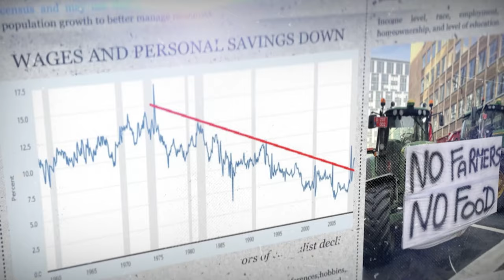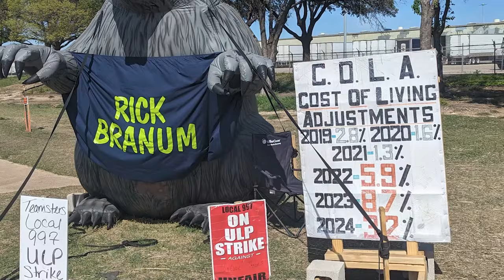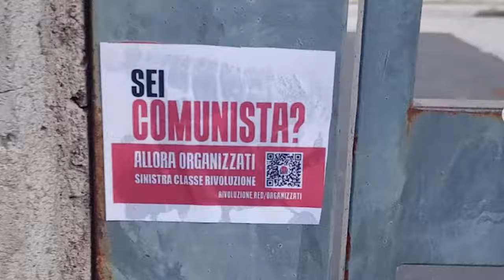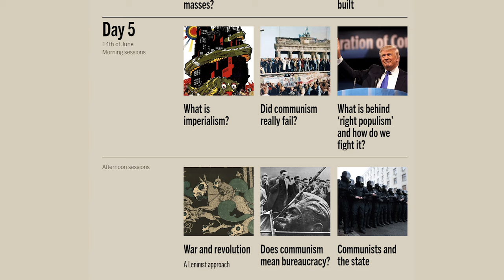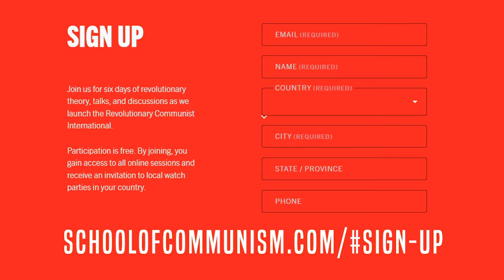A new Revolutionary Communist International is coming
On 10 June, hundreds of communists will gather in Italy, joined by thousands participating online, to found a new Revolutionary Communist International, to fight for socialist revolution across the globe.

Why are we founding the RCI?

Capitalism faces its deepest-ever crisis.

War, poverty and precarity are facts of life for workers and young people everywhere.

The earth is burning as the climate catastrophe worsens by the day.

In the poorest countries, hunger, disease and displacement are rampant.

Poll after poll shows widespread hatred towards the status quo.

We have seen huge protests over the past period: from the Black Lives Matter movement, to revolutions in Sri Lanka and Sudan.

Students have risen up on their campuses to protest Israel’s criminal war on Gaza, facing vicious state repression.

We have seen big strikes against the cost-of-living crisis.

Why then does the system endure?

It’s simple: workers and young people have no leadership worthy of the name.

The bureaucratic tops of the big trade unions have no intention of taking the fight to capitalism, instead resorting to compromise deals to get a few more crumbs from the bosses’ table.

The leaders of the mainstream social-democratic and labour parties back imperialist butchery abroad, they curtail trade union rights, and they are totally subservient to the bankers and bosses.

To their left, we saw a wave of politicians like Bernie Sanders in the USA, Tsipras and Varoufakis and Greece, and Jeremy Corbyn in Britain who aroused massive support from millions of workers and young people.

They promised us a better deal, by taxing the rich and investing in jobs, schools and hospitals, to reform capitalism without breaking with it.

But this proved impossible, and each was defeated or sold out in one way or another.

Now, a new generation of class fighters is learning the lessons of past battles.

They’re looking to the example of Marx, Lenin and the Bolsheviks.

They’re looking to communism.

Over the last year, our comrades have run a hugely successful campaign, with hundreds of thousands of posters and stickers appearing all over the world asking: “are you a communist? Then get organised!”

The response has been terrific, with thousands writing in to join us. But we think we have only just scratched the surface.

Marx and Engels understood that the working class has no country - communism is internationalist or it is nothing.

That’s why they established the International Workingmen’s Association, the first international, in 1864.

Its rise and fall was brief, but it was followed by the Second International after Marx’s death.

Tragically, it was destroyed by the treachery of its leaders, who voted to send the workers of Europe to slaughter one another in World War I.

That was why the great Russian Revolutionary Vladimir Lenin established the Third International, the Communist International, in 1919.

But the rise of Stalin, at the head of a counter-revolutionary bureaucracy, saw the USSR degenerate into a dictatorial caricature of socialism.

Stalin dissolved the Comintern in 1943 as a concession to his imperialist allies Roosevelt and Churchill.

Leon Trotsky tried to uphold the genuine traditions of Leninism and Marxism with the Fourth International, but that also fell apart after his assassination by a Stalinist agent in 1940.

Today, most of the old Communist Parties, which sullied the name of communism, are shadows of their former selves.

In China and Russia, they restored capitalism - undoing the immense progress made by the workers and peasants to free themselves from bondage.

A new generation of young people is discovering communism, and they need a new banner.

Our comrades in Britain, the USA, Canada, Germany, Sweden, Denmark, Switzerland and beyond have been launching new Revolutionary Communist Parties.

Just like the Communist International of Lenin which went before us, these new parties form one worldwide fighting organisation: an embryo of the world party of communist revolution.

Our upcoming founding conference will be a school covering all aspects of our communist programme: from Marxist philosophy, to the role of the state, how to build a revolutionary party, and much more besides.

All the recordings will be made available straight away, so you can watch live or with a delay.

Right now, there is a burning fury at the system. The ideas of Marxism are more popular than at any time in living memory.

But as Trotsky said: ideas without organisation are like a knife without a blade.

We once again need a new International.

A Revolutionary Communist International.

And between the 10th and 15th of June, that is what we will found.